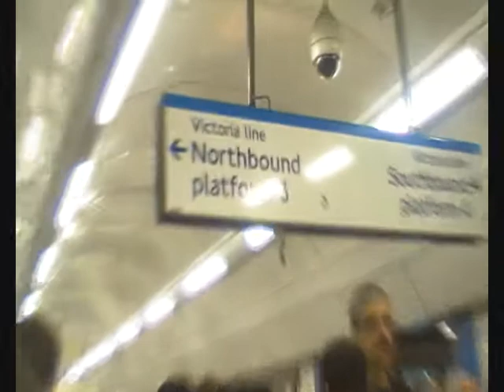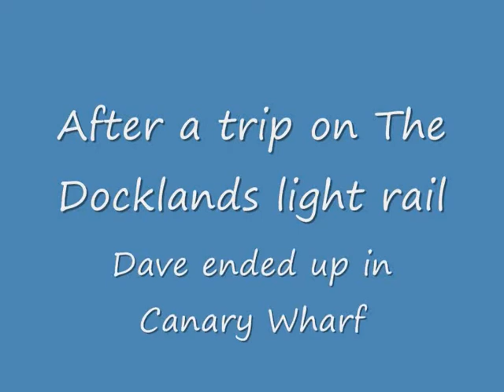Weekly Video Blog Number 173 Weddings Galore on a Whistlestop Tour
Dave gives his blog from Canterbury and London this week...or should I say last week...I'm sooo sorry this blog is nearly a week late LOL